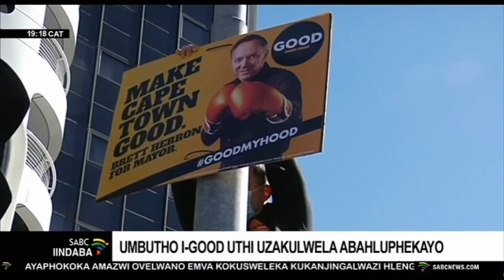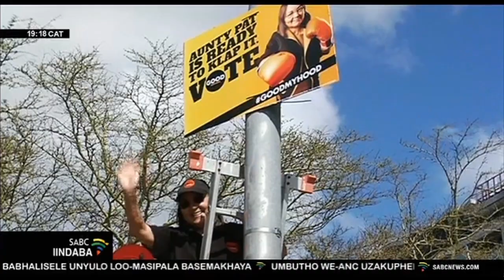Umbutho iGood uthi uzakulwela abahluphekayo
Iqela lezopolitiko iGood lithi ezona zinto lizakuzinika ingqwalasela emandla kunyulo oluzayo loo-masipala basemakhaya ngumba wamanzi namaxabiso aphezulu ombane kweli. Eliqela likuvakalise oku ngethuba liphehlelela iphulo lalo lokukhuthaza uluntu ukuba lubhalisele unyulo eKapa namhlanje